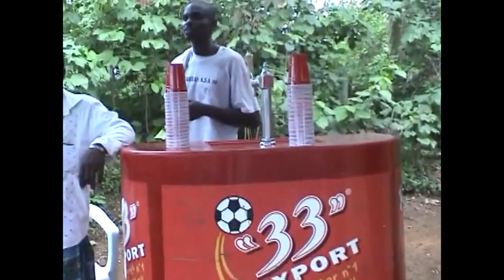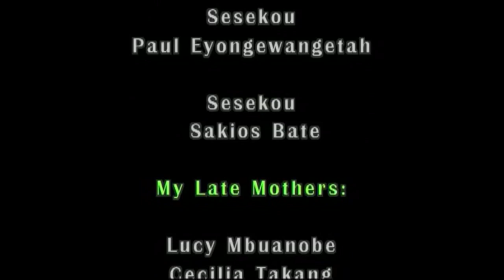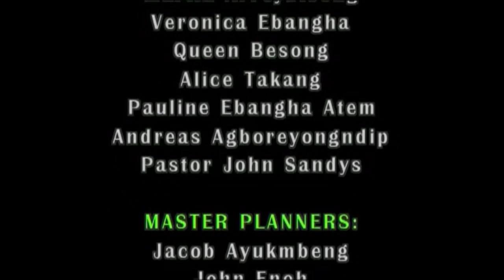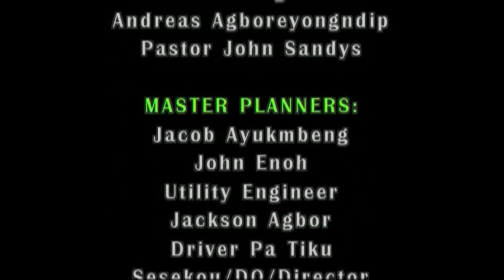EYAMBA SANDYS EYONG "Mgbe Esukutan of Ossing"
UNVEILLING THE CHIEF OF NYANKPE